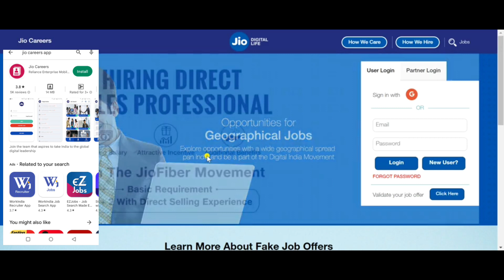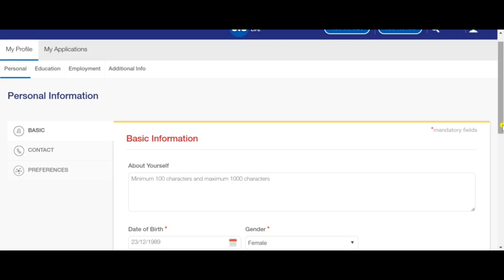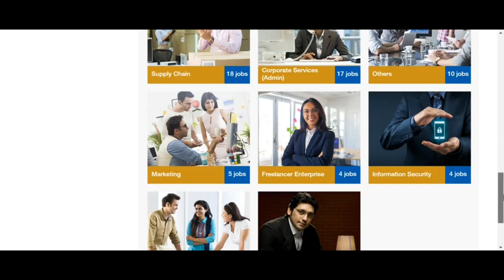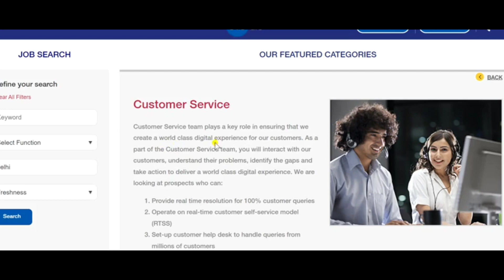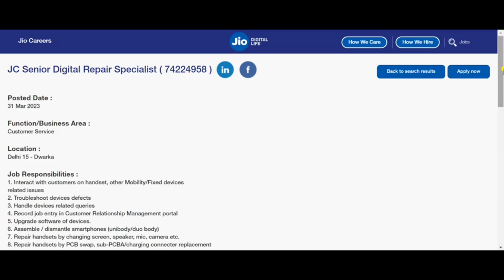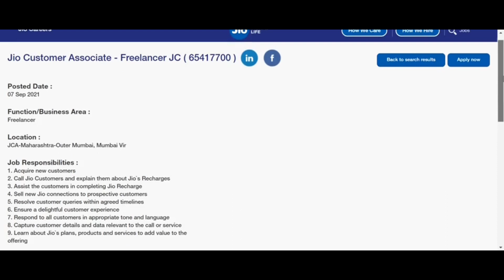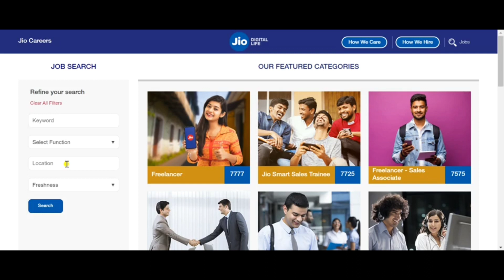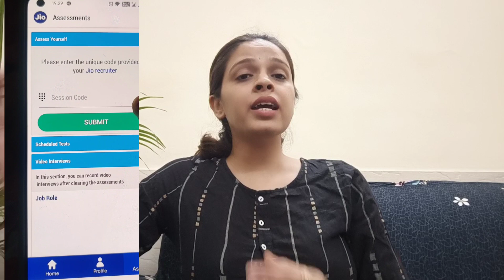Work From Home Jobs | Best Part Time Jobs | Students Online Jobs | Mobile Jobs| 10th, 12th Pass Job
for latest jobs updates.

@Geeta's Online Tips

Telegram Link-👇(Join Telegram Channel for latests Jobs Update)

online jobs
12th pass jobs
10th pass jobs
graduates jobs
freshers work from home jobs
housewives part time jobs
online earning
online income jobs
earn money online
latest jobs updates 2023
online work
phone part time jobs
geeta's online tips jobs
geeta's online tips jobs from home
geeta's online tips